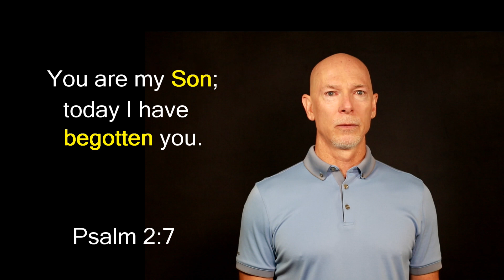Memory 10, Psalm 2:7